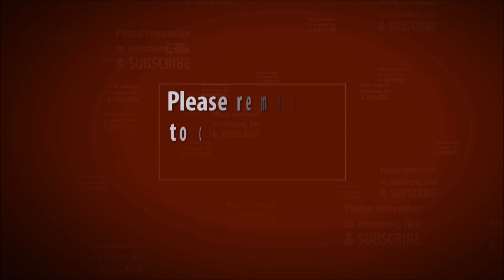FIFA 19 | UCL 19 | Lyon Vs. Manchester City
UEFA Champions League 2019 Group Stages. Full match between Olympique Lyonnais and Manchester City, on semi-pro! My guess on this match winner! Recorded in 4K60fps, downscaled to 1080p60fps.